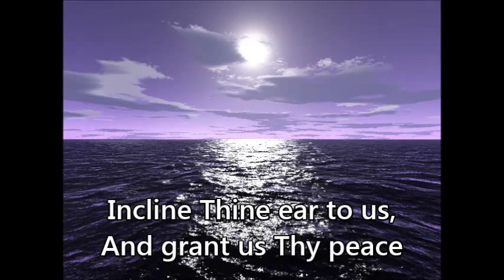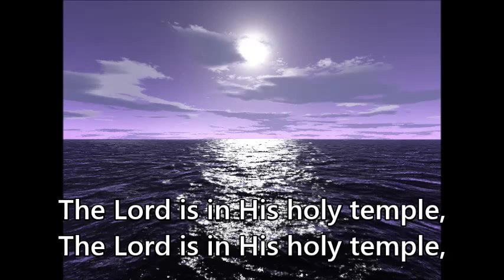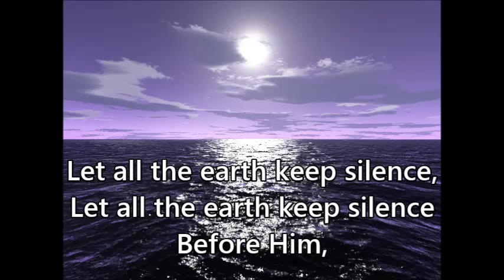Golden Angels - "Here Our Prayer O, Lord"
Golden Angels - "Here Our Prayer O, Lord" (For the IMC Album)